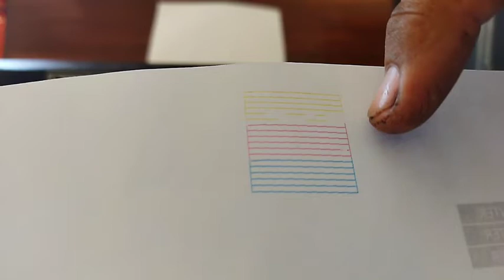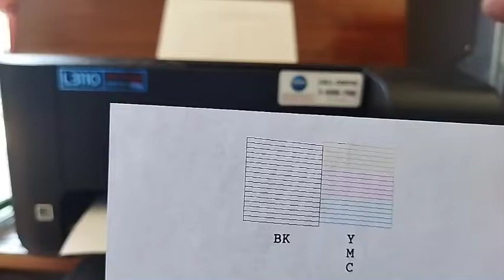Cara Memperbaiki Printer Epson L3110 Hasil Print Bergaris ( Part 1 : Mampet Ringan )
Cara membersihkan print head printer epson L3110 epson L110 epson L3150 pada part 1 ini biasanya gejalanya kadang print hasil normal kadang putus putus kalau buat print banyak.

Kerusakan ini diakibatkan :
1. Tinta kehabisan/telat isi ulang
2. Tinta bukan original/kw
3. Lama gak ngeprint

Demikian tutorial ini mudah mudahan bisa bermanfaat bagi kita semua. Kalau ada perbedaan toeri atau penjelasan mohon maklum dan maaf karena ini pengalaman kita di lapangan. Terima kasih.

 Kalau ada yang perlu ditanyakan silahkan tulis di kolom komentar.

 Sumberprint Cirebon